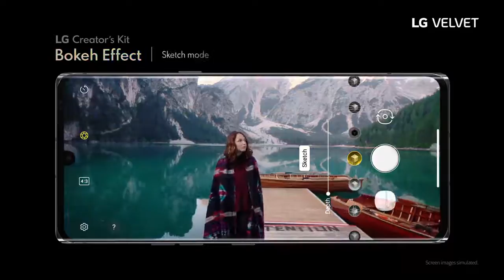Smartphone LG Velvet - A tecnologia a seu favor!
Tenha um smartphone com desempenho extremamente rápido em suas mãos!

O LG Velvet permite que você capture tudo, pois oferece um conjunto de 03 câmeras na parte de trás do aparelho, deixando que sejam feitas desde fotos em alta resolução, até fotos nítidas em situações de pouca luz.

Sua tela de 6,8" P-OLED conta com resolução FHD+ e proporção de cinema 20.5:9 para garantir uma visualização de tirar o fôlego ao assistir seus conteúdos favoritos.

Com 128GB de armazenamento interno, ele é ideal para guardar suas fotos, músicas ou vídeos!

E se mesmo assim achar pouco, você pode usar um cartão de memória MicroSD para aumentar essa capacidade.

Este produto tem um processador Qualcomm Snapdragon 845 Octa-Core e 6GB de memória RAM para responder de maneira rápida e fluída seja qual for seu uso.

Fique sempre conectado na internet com a tecnologia 4G e Wi-Fi em um aparelho dual chip!

Tenha bateria para o dia todo, afinal estamos falando de 4300mAh. Esse celular entrega proteção IP68 e resistência militar.

A cor Aurora Gray destaca o design fino e elegante do smartphone, garantindo maior beleza em suas mãos.